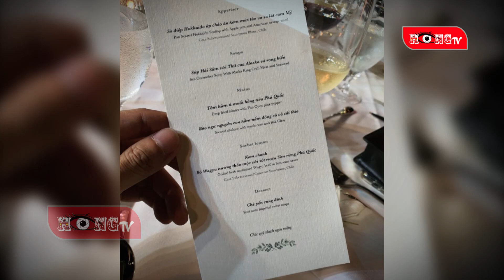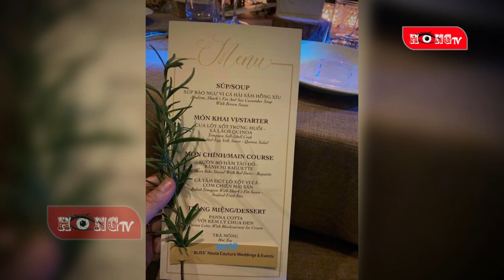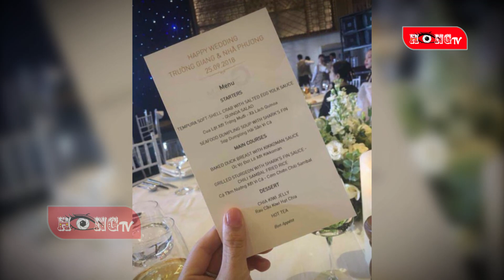Thực đơn "siêu khủng" trong đám cưới Đông Nhi, toàn sơn hào hải vị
Thực đơn đãi tiệc cưới của Đông Nhi - Ông Cao Thắng khiến nhiều người phải choáng ngợp với toàn những món ăn thượng hạng.

Chiều tối ngày 9/11 vừa diễn ra lễ cưới của Đông Nhi - Ông Cao Thắng tại một khu du lịch 5 sao ở đảo ngọc Phú Quốc. Đúng mơ mong muốn của Đông Nhi, hôn lễ được diễn ra dưới chiều hoàng hôn lãng mạn bên bờ biển, trước sự chứng kiến của người thân hai bên gia đình và 500 khách mời.

Các món ăn trong tiệc cưới của Đông Nhi - Ông Cao Thắng gồm: Món khai vị Sò điệp Hokkado áp chảo ăn kèm mứt táo và salad cam Mỹ, súp hải sâm với thịt cua Alaska và rong biển, món chính tôm hùm ủ muối hồng tiêu Phú Quốc, bào ngư nguyên con hầm nấm đông cô và cải thìa, bò Wagyu nướng thảo mộc với sốt rượu sim rừng Phú Quốc và món tráng miệng chè yến cung đình.